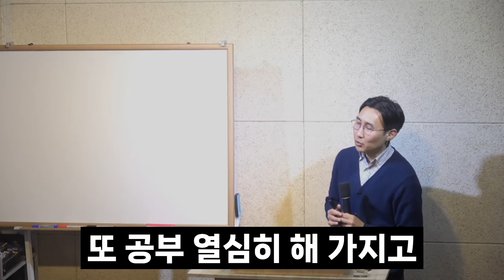우리나라에서 분명히 부정선거가 있었습니다 | Samuel Kim